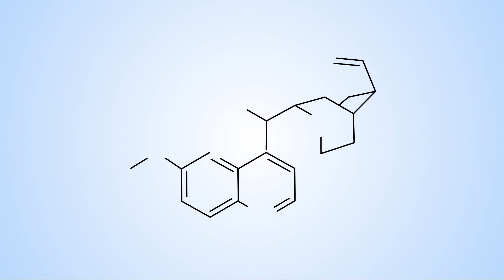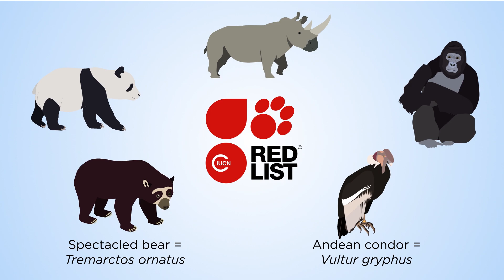Vital tree conservation in the Ecuadorian cloud forest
A group of scientists from the Biological Department of the UTPL and other universities characterized the genetic diversity of the populations of Cinchona officinalis L. from the province of Loja at Ecuador. This is a native species of cloud forests of the northern Tropical Andes that saved humanity from malaria but now is threatened because the past exploitation and the actual deforestation. They give key information and point the further necessary efforts for conserving the few remaining populations of this threatened species.